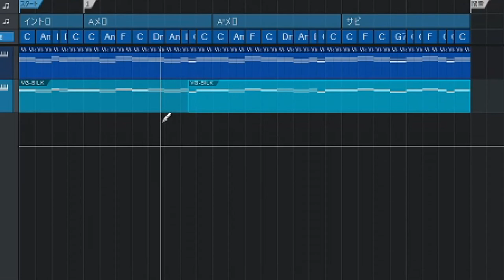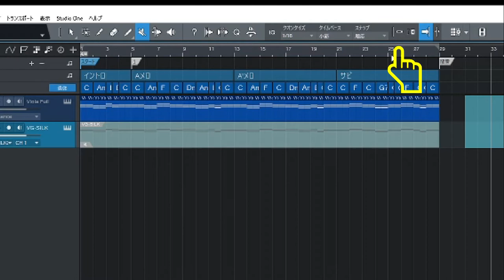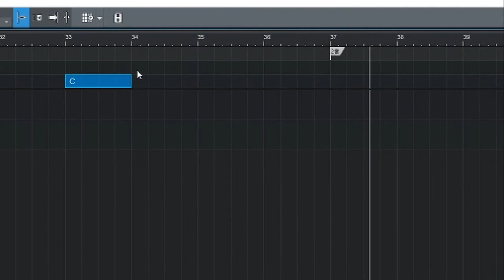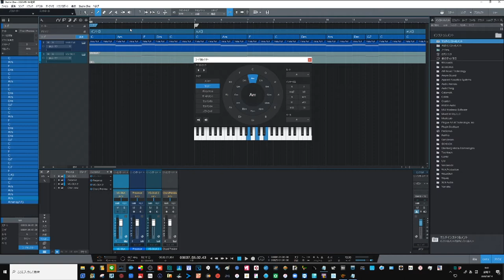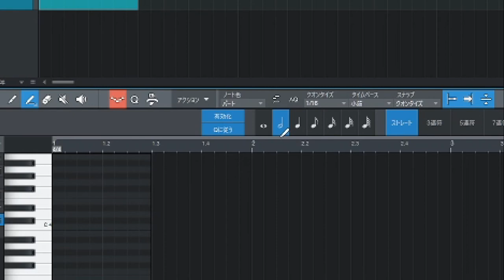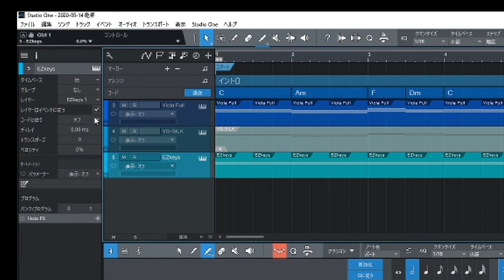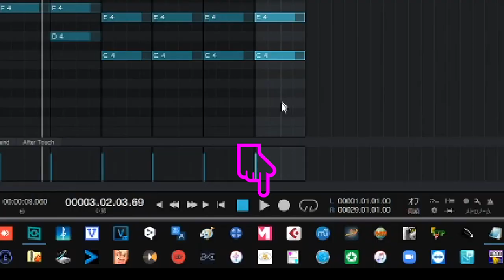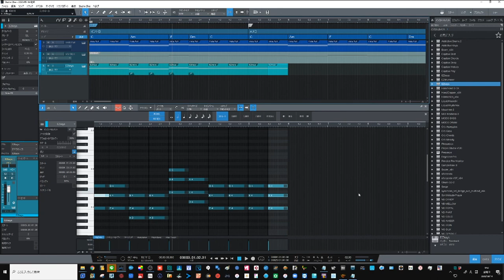速習・実践 StudioOne5 Part1の復習編 Part1.5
Part1の動画は下記URL